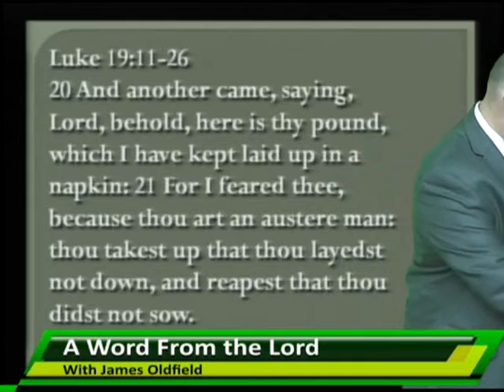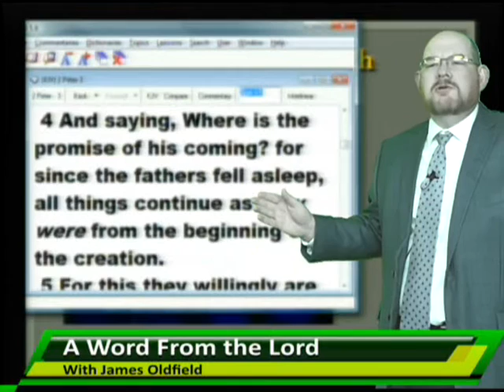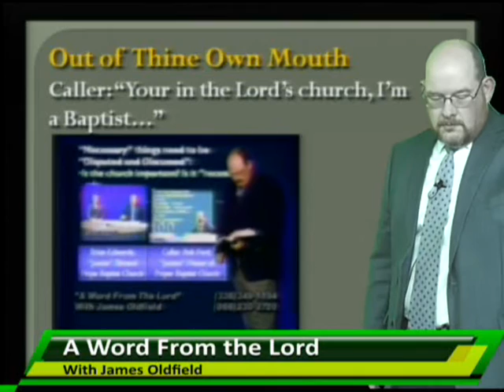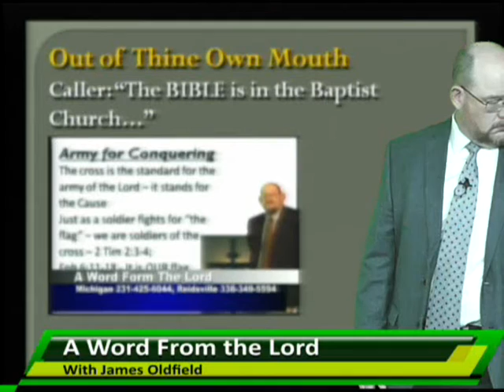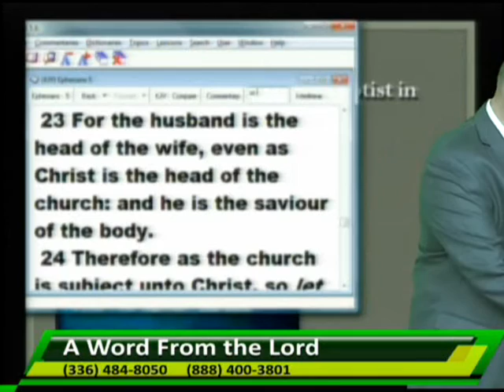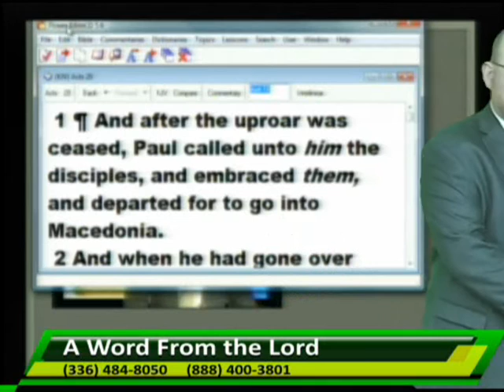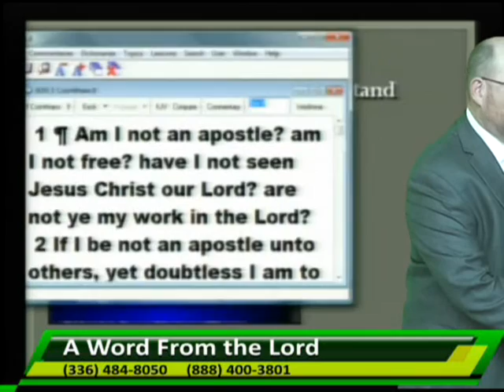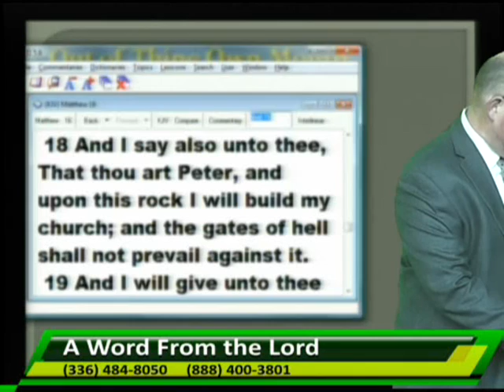AWFTL You Said It 12_15_16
The things  people say about themselves